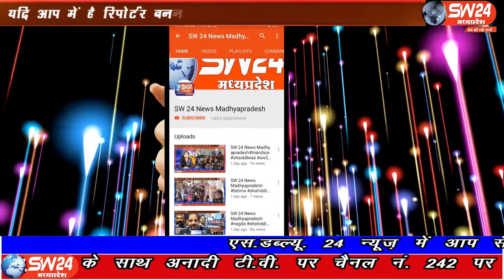indore- इंदौर के नोलक्खा चैराहे पर शुक्रवार सुबह 3 से अधिक दुकानों में आग लग गई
इंदौर के नोलक्खा चैराहे पर शुक्रवार सुबह 3 से अधिक दुकानों में आग लग गई, जिसमें एक दुकान के भीतर सो रहे एक सख्स की मौत हो गई, मौके पर पहुची दमकल ने काफी मशक्कत के बाद आग पर काबू पाया। इंदौर से ब्यूरो राकेश सच्चर के साथ सतीश शर्मा की रिपोर्ट